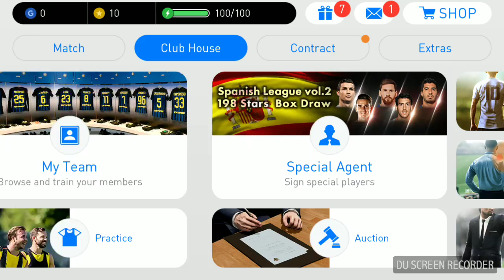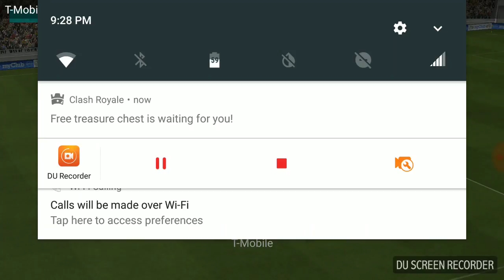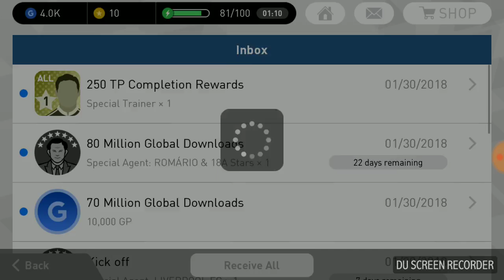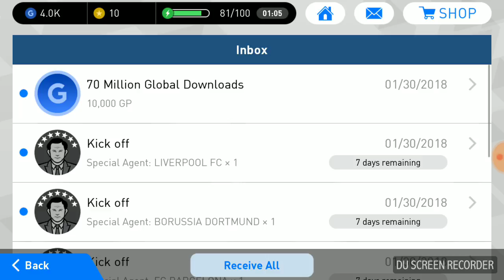Playing PES 2018/FIFA